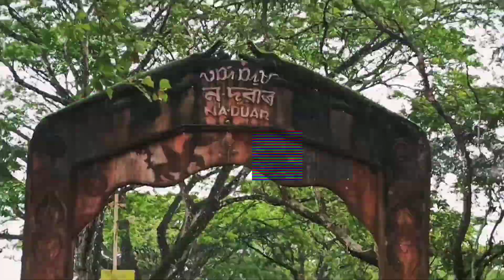Pride of Sivasagar of Assam❤️beauty of assam💚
assam sibsagar talatal ghar views

assam natural view resort
assam tourist places
assam sibsagar shiv mandir
sibsagar tourist places
assam tourist places
sibsagar near by picnic spot
tourist spot in sibsagar